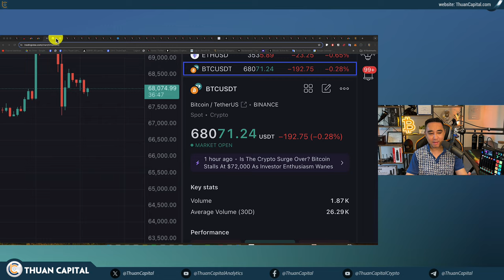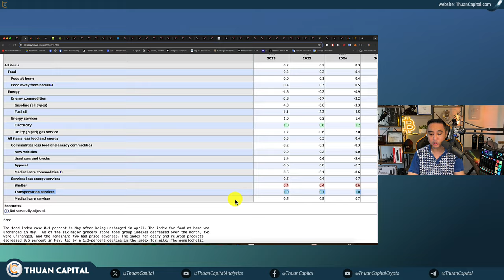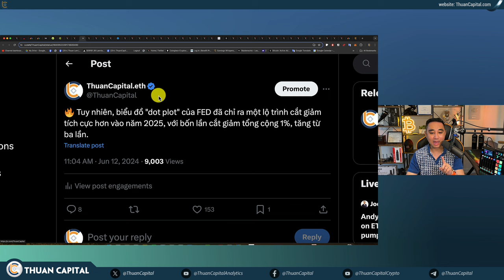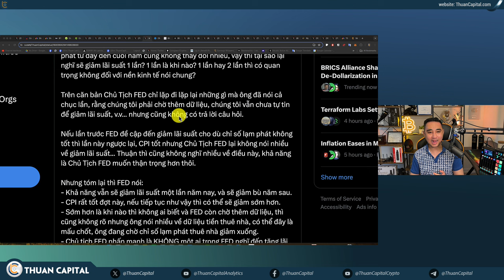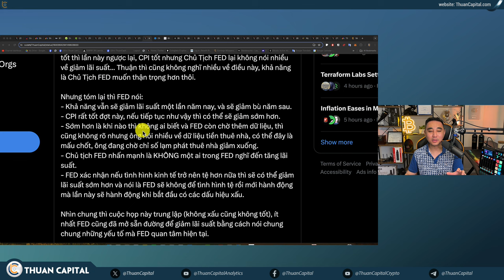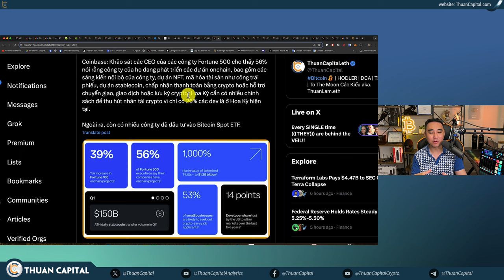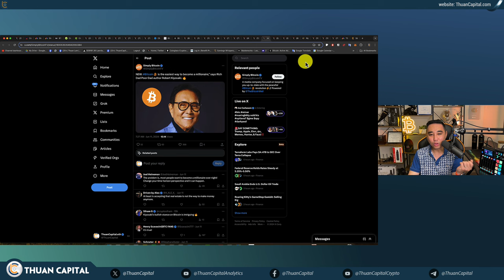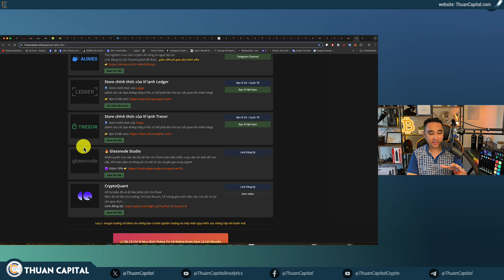1921 - CPI Rất Tốt NHƯNG FED Nói Chỉ Giảm Lãi Suất 1 Lần... Những Gì Bạn Cần Biết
⏱️ TIMESTAMPS
00:00 - Bitcoin giao động - FED họp báo
02:50 - Chỉ số lạm phát CPI tốt hơn dự tính 3.3%
08:37 - S&P 500 ở 5400 điểm, Vàng giảm 1%
12:00 - FED giữ nguyên lãi suất - sẽ chỉ có 1 đợt giảm lãi suất năm nay
13:47 - Biểu đồ "dot plot" của FED đã chỉ ra một lộ trình cắt giảm tích cực hơn vào năm 2025
14:35 - Bản tóm tắt cuộc họp cho thấy một chút lạc quan rằng lạm phát vẫn đang trên đà quay lại mục tiêu 2% của Fed
15:07 - Từ bây giờ đến cuối năm sau, FED dự kiến sẽ có tổng cộng 5 lần cắt giảm
17:54 - Thay đổi trong tuyên bố tóm tắt của FED
18:30 - 🔥 Tóm tắt những gì Chủ Tịch FED đã nói và cảm nghĩ ban đầu của Thuận
27:33 - CME: 91.7% nghiêng về FED sẽ giữ nguyên lãi suất
29:10 - Dòng tiền dương trở lại cho các Quỹ Bitcoin spot ETF
30:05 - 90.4% Bitcoin có lời - vẫn là con số lớn
30:05 - Trump nói ông muốn thấy Hoa Kỳ dẫn đầu trong ngành công nghiệp đào Bitcoin.
31:54 - Khảo sát các CEO: 56% nói rằng công ty của họ đang phát triển các dự án onchain
34:35 - CoinBase CEO Brian Armstrong, đã gặp gỡ hơn 12 Thượng nghị sĩ từ cả hai đảng tại Washington DC 🇺🇸
36:01 - Việc lật ngược phủ quyết SAB121 từ Tổng thống Joe Biden rất khó khăn vì cần 2/3 số phiếu ủng hộ từ Quốc hội
37:42 - Đội tái tranh cử của Tổng thống Biden đang thảo luận về việc chấp nhận quyên góp bằng crypto
38:47 - Điều trần: SEC đề nghị $2.594 tỷ cho ngân sách hoạt động
40:36 - Nhiều người nổi tiếng nói về crypto
43:36 - Quỹ về hưu thứ 4 tại Hoa Kỳ đầu tư vào Bitcoin
43:54 - Ripple tiếp tục tiếp tục mua 1 cty lưu ký crypto Standerd Custody
44:50 - Terraform Labs và Do Kwon đồng ý trả SEC tổng cộng 4.5 tỷ USD trong vụ án dân sự về lừa đảo
45:45 - Cổ phiếu Tesla sẽ X10 năm 2029 ở giá $2600
46:35 - Ưu đãi dành riêng cho cộng đồng ThuanCapital